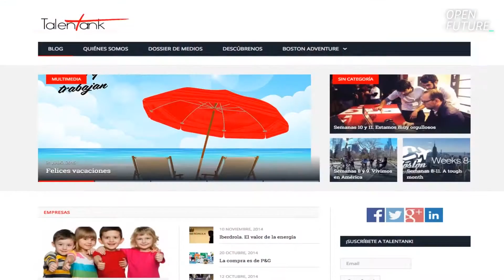Talentank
Talentank va un paso más allá en las aplicaciones para la búsqueda de empleo y apunta al corazón para buscar compatibilidades entre empresas y trabajadores. Es una de las primeras startups que estrena el crowdworking en el Espacio Gran Vía Open Future.